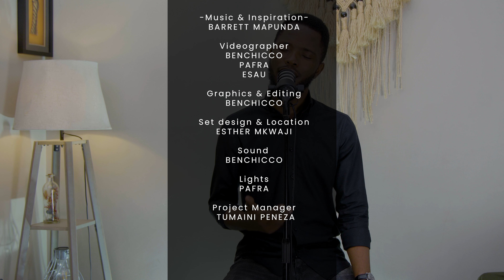BARRETT MAPUNDA- UMENIFANYA IBADA | Monday Therapy - Episode 13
Najua umewahi kuwa na msongo wa mawazo lakini pia umewahi kulemewa kihisia na moyo wako  kuvunjika lakini yote hayo hayakuwa sababu ya wewe kushindwa kuendelea mbele  tuko hapa kumtia moyo mtu mmoja ambaye sasa hivi anapitia wakati mgumu na cha ajabu ni kwamba kila ifikapo jumatatu unapaswa kuamka na kuanza majukumu ya wiki nzima kazini,shuleni na jamaa ikitemegea ufanisi wako ule ule na mbaya zaidi pale unapokosa mtu wa kumuelezea uzoefu unaopitia kwa sababu zilizo sahihi kabisa mana wengi wanaweza kutumia udhaifu au shida unayopitia kama sehemu ya kukukandamiza basi kila jumatatu nitakuwa hapa kukuwekea nyimbo za matumani na fungu pamoja na kusikia uzoefu kutoka kwa wengine namna walivyoweza kukabiliana na nyakati ngumu kama sehemu ya ushuhuda na kukuaminisha ya kwamba hata wewe utavuka katika hilo unalolipitia!